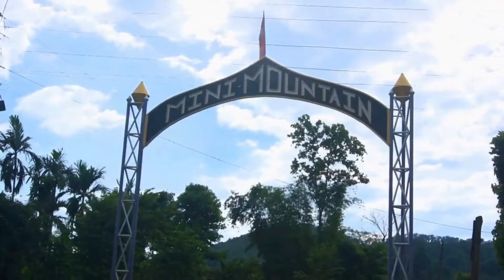itavatta to mini mountain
just trying
mini mountain destination